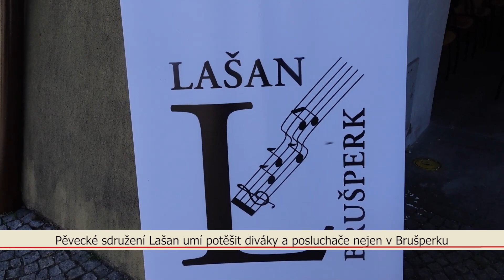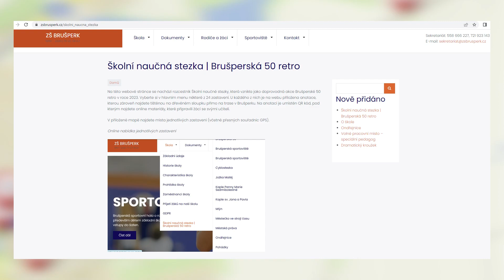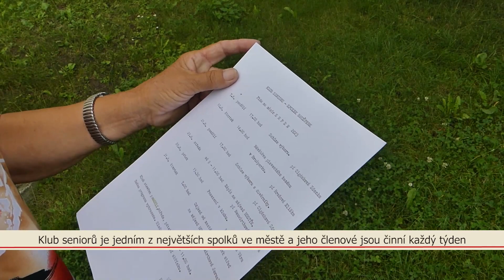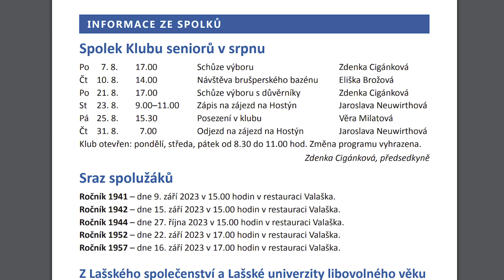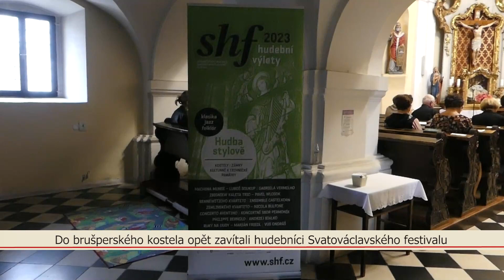Zpravodajství TV Brušperk pro 31. týden 2023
Kultura ve městě, školní naučná stezka a Klub seniorů jsou programem 31. týdne 2023